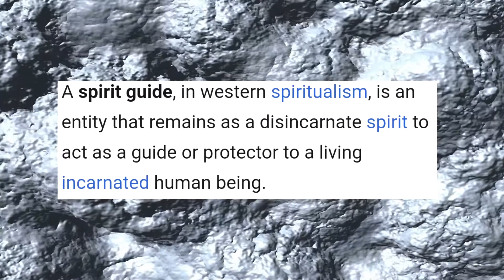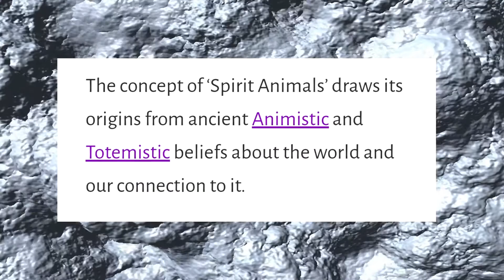How to Make Contact With Your Spirit Guides TODAY!